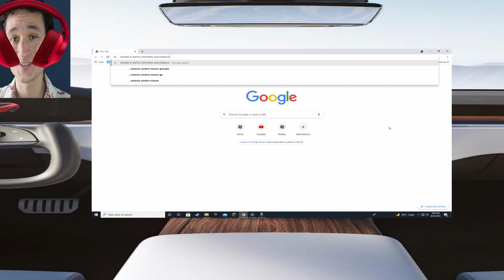jreg goes to anti centrism mcdonalds